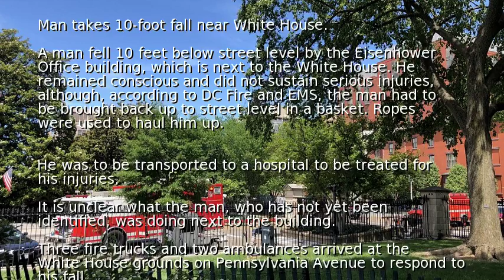Man takes 10-foot fall near White House